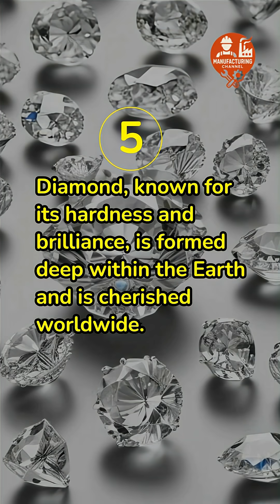Top 5 Most Expensive Minerals on Earth 💎 (You Won’t Believe #1!)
From dazzling gems to ultra-rare elements, some minerals are worth more than gold—and even more than diamonds! 💎 In this short video, we count down the five most expensive minerals in the world, revealing what makes them so valuable, rare, and sought-after. Whether it’s their beauty, industrial use, or sheer scarcity, these minerals are the true treasures of the Earth.

🌍 Watch now to discover which mineral tops the list—and why it’s worth millions!